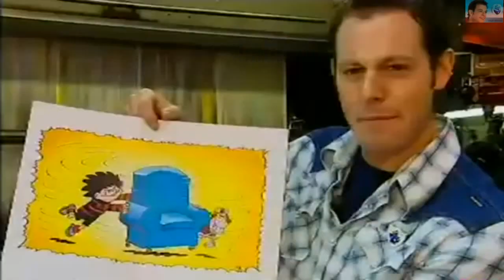Matt Baker Blue Peter Farewell Episode Part 1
Matt Baker's the last episode on Blue Peter. Matt receives the lovely messages from his good old friends Liz Baker and Simon Thomas. Matt leaves the program with Meg, his border collie adored by many young Blue Peter viewers. The episode looks back some of the highlights. A few extra clips added.